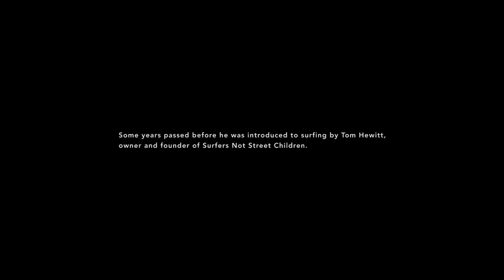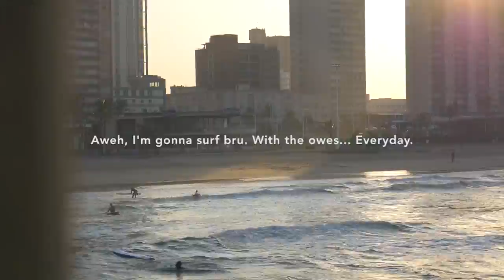Stepping Up - Ft. Ntando Msibi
This short fillm illustrates the journey of ex street-child turned pro surfer, Ntando Msibi, who has turned his life around with the help of Durban based NGO, Surfers Not Street Children.

Created in association with Lines, Surfer Magazine and Cobian Footwear.

Filmed and Edited by Calvin Thompson